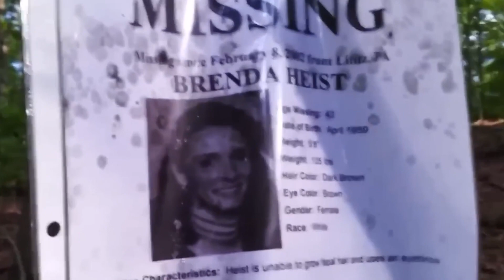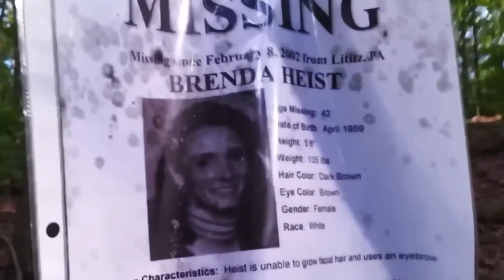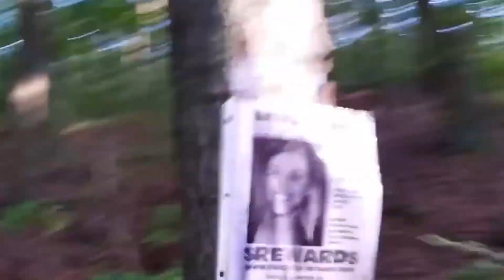Most Shocking Trail Cam Footage That Will Leave You Speechless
Welcome to Unlocked Facts, your gateway to the hidden wonders of nature and the unexplained phenomena that will leave you astounded. On this channel, we delve into the captivating world of trail camera footage, where reality unfolds in unimaginable ways. Prepare yourself for a thrilling journey as we uncover the most shocking encounters ever caught on camera.

Bizarre Deer Enigma: Our first video takes you deep into the heart of the woods, where a trail camera captures a spine-chilling encounter with a creature that defies all explanations. Initially resembling a deer, this grotesque figure exhibits disturbing characteristics that raise questions about its origin. Join us as we delve into the debate surrounding this mysterious creature's existence, whether it's a result of mutation, a decoy used by hunters, or something far more supernatural.

The Forest Figure: Brace yourself for an even more bone-chilling revelation in our next video. Witness a figure, seemingly human but moving with an unnatural gait that defies all logic. With each step, an eerie rocking motion accompanies its movement on its knees. Is this the manifestation of an otherworldly creature navigating a human body, or is it an elaborate scheme to terrify unsuspecting individuals? Share your thoughts as we explore this perplexing footage.

The Mystical White Turkeys: In the heart of the wilderness, an encounter with a flock of turkeys with feathers as white as snow sends shivers down your spine. Are they ethereal creatures or mere animals? Witness the awe-inspiring sight as they graze gracefully in perfect sync with their surroundings. Let us know if you've ever encountered such captivating creatures and share your thoughts on these extraordinary birds.

The Moss Gnome: Unearthed from the depths of the woods, astonishing footage reveals a cluster of moss taking the uncanny shape of a gnome. Could this be a tantalizing clue that gnomes, those mythical creatures of lore, truly exist? Explore this mesmerizing phenomenon as we ponder the possibilities and the mystery of how the moss grew into such an uncanny shape.

South America's Bigfoot Mystery: Journey to South America, where an intriguing image has captivated the online world. Standing behind a traveler in the Piranha Delta is an ape-like creature, igniting discussions about the legendary white creatures that roam these lands. Explore the evidence and legends surrounding South America's enigmatic beings, as we consider the existence of Bigfoot-like creatures in this unexplored region.

Sinister Secrets: Step into a secluded woodland where ancient trees whisper and missing person posters haunt the landscape. Witness the chilling spectacle as laminated posters cling to the bark, revealing the haunting portraits of the lost. Follow an explorer's quest to uncover the truth behind these deliberate placements, as sinister notes replace the posters and hint at a more disturbing reality.

Join us on Unlocked Facts as we unlock the mysteries of nature through shocking trail cam footage.